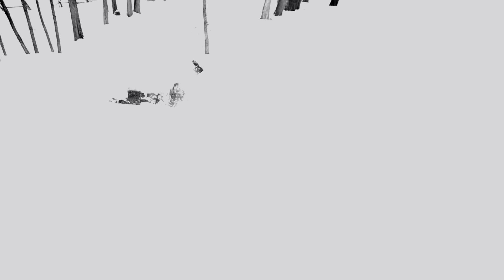Sabotage - La Maison H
Sabotage -
La Maison H
2019